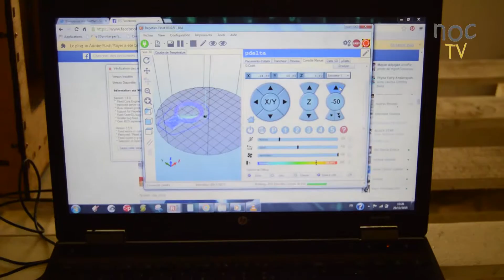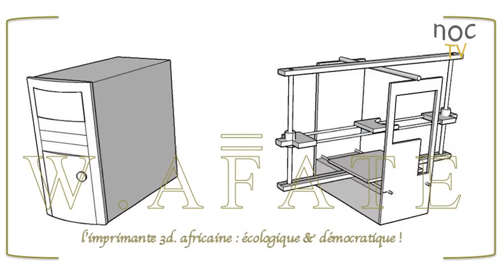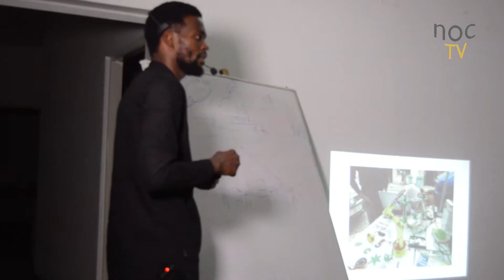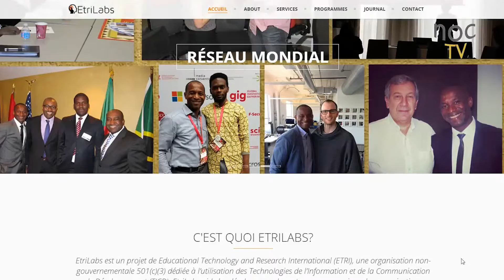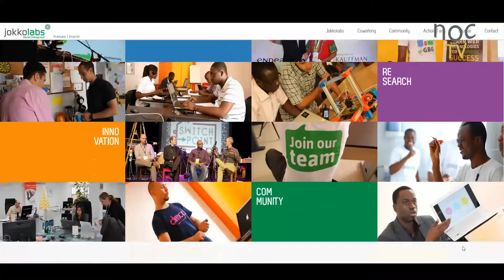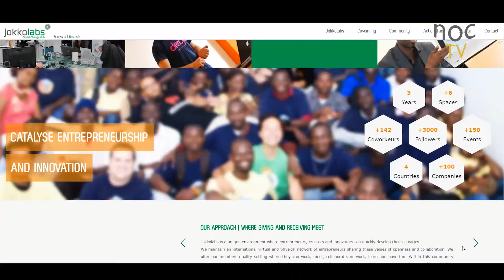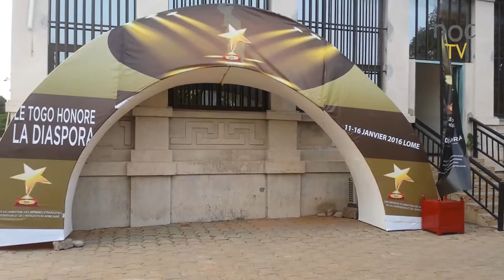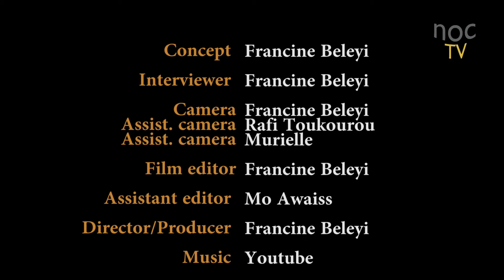Will the Next Industrialisation Come from Africa? Film documentary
Film documentary on Togo and Benin tech entrepreneurs communities. Discover how they are making a difference in francophone Africa. Featuring Woelab, Etrilabs, Tekxl, Jokkolabs.

This is part of the NOCTechAfrica series, where Francine Beleyi, interview inspiring African Tech entrepreneurs in the diaspora and on the continent to explore how to unlock the immense potential of Africa and what it takes to succeed on the continent.

ABOUT FRANCINE
Francine Beleyi is a digital content strategist, entrepreneurial journalist, and change agent who helps businesses and leaders to thrive in the digital age. She spends her days speaking and studying the most successful entrepreneurs in the new economy, and sharing her findings with those who want to increase their results.
Francine is also a powerful speaker and a champion for action. Her transformational programs have helped hundreds of senior executives, entrepreneurs, and other professionals across industries to accelerate their results at critical moments in their organisations and life, to become more innovative and to adapt to the new economy.
She covers tech entrepreneurs, women in tech, Africa tech stories, digital marketing and digital transformation.

or follow her on Twitter @FrancineBeleyi